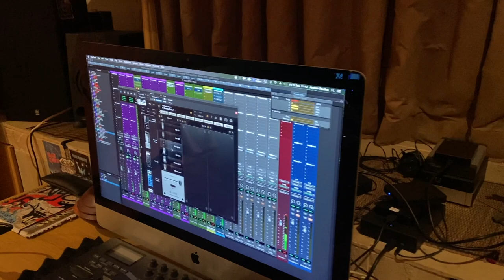ATFN - VASGEVANG STUDIO REPORT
This short doccie covers the recording of ATFN's single "Vasgevang".

It is the band's first foray into writing in Afrikaans - the band's home language.

The track was recorded at Asylum Studios, South Africa with Francois Lessing, Chris Black and Justin Barnardo. it was mixed and mastered by Scott Hallquist.

"Vasgevang" is out on Mongrel Records in August 2022